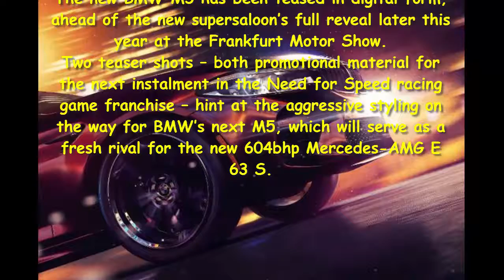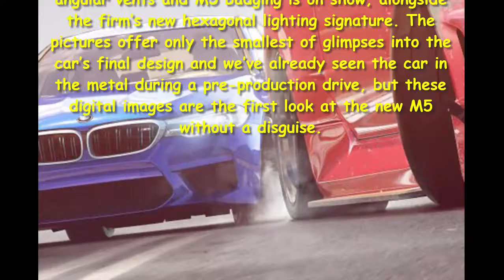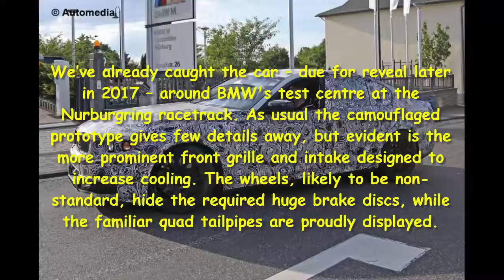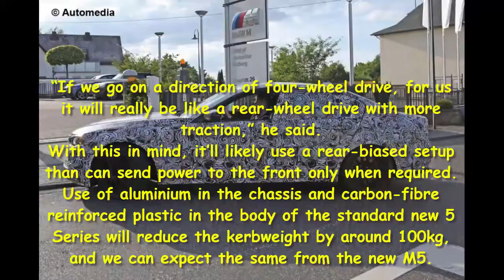Car Review - New BMW M5 Teased In Digital Form Ahead Of Frankfurt Debut - Read Newspaper Tv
Read newspaper:
Car Review - New BMW M5 teased in digital form ahead of Frankfurt debut
Source: autoexpress.co.uk